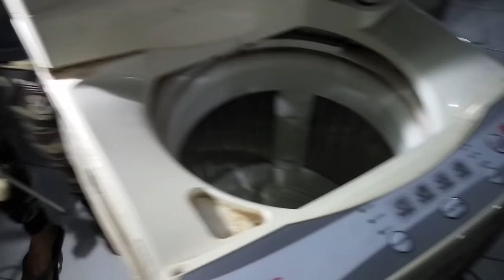cara servis mesin cuci 1 tabung bagian pemeras macet